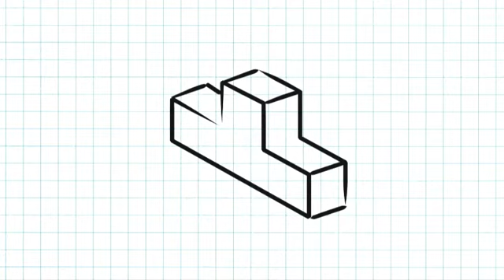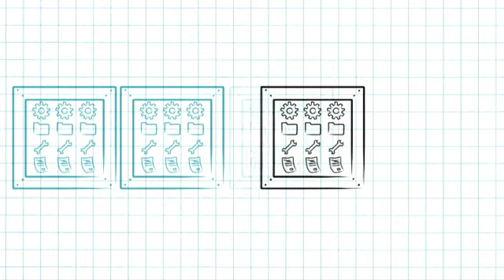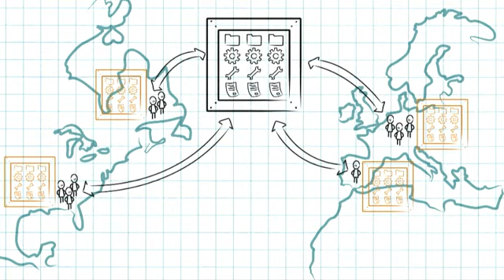Conceptos básicos a la gestión de datos de productos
Sería interesante tener sus archivos ordenados, controlados y con la seguridad que la versión que maneja es la deseada. Sería adecuado poder comunicar aprobaciones o cambios entre los usuarios y comunicarlos a todos los implicados en el desarrollo del proyecto. Si todo esto es deseable, ya es realizable, la solución SolidWorks Enterprise PDM.